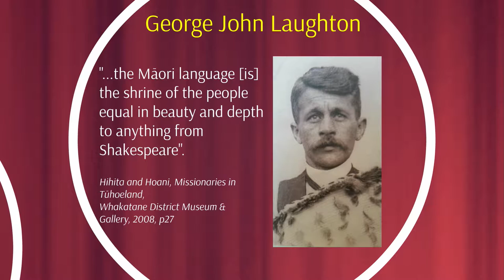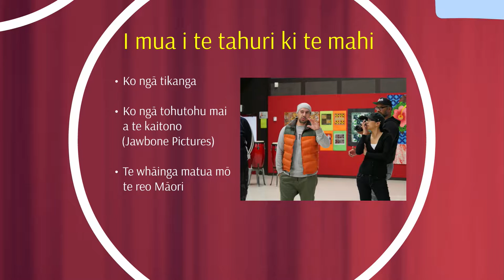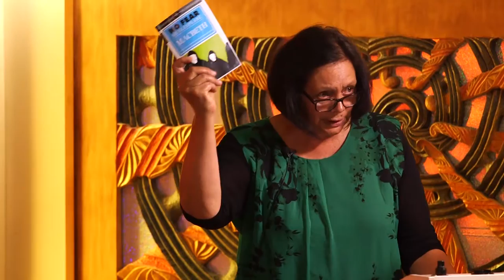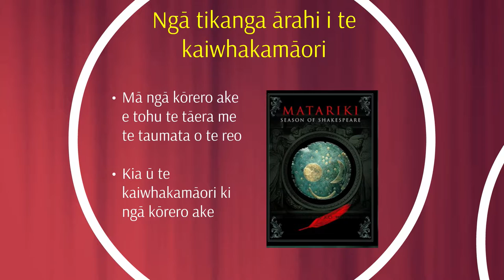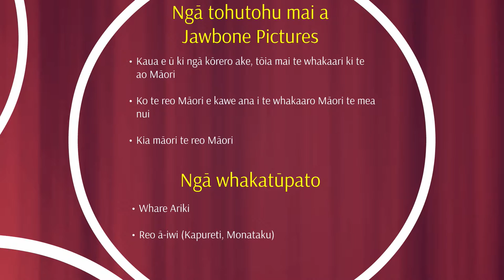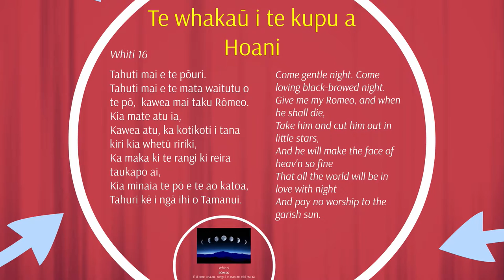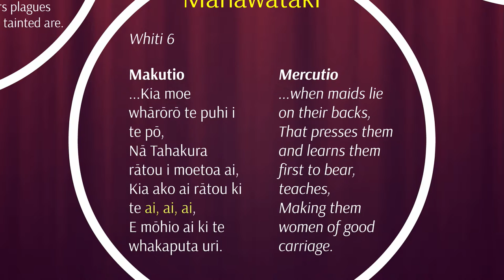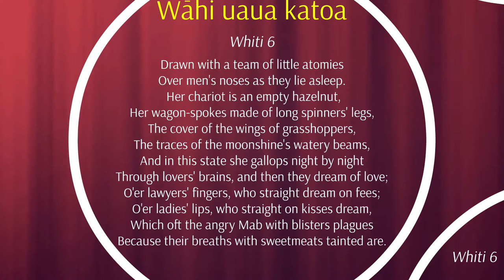Te Puna o te Kī 2015 - Te Haumihiata Mason (Kaikōrero Ahorangi)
Ko te ingoa o tēnei o ngā kauwhau ahorangi, ko Te whakamāori i Rōmeo rāua ko Hurieta, tētahi o ngā whakaari a Hakipia.

Ngā Manatārua:
Kātoa ngā kōrero i kapohia e te tīma pāpāho o Te Ipukarea, e REA Productions. Ko ngā waiata he mea whakamahi i raro i te ture utu-kore o te ao. Ko ērā waiata i waihangatia hei mahi moni i whakamahia i runga anō i te tika, me te pono nā te mea he ataata whaiwhai-moni-kore.

Ko ngā kōrero tuku iho, ko ngā kōrero ā-iwi i puta i te waha o ngā mātanga, o ngā koroua, o ngā kuia, ka tiakina ānō nei he mana whakairo hinengaro pū nō ērā tāngata, otirā nō ērā iwi. Ko tā Te Ipukarea mahi he tiaki, he manaaki i ērā kōrero i tākoha mai hei kiko mō ēnei tāonga ataata.

Copyright:
All filming was done by the Te Ipukarea media team, REA Productions.

All commentaries of our experts and elders are treated as the intellectual property rights of those very people, and indeed of those tribes. Te Ipukarea is but a caretaker for all the stories that have been gifted and used as substance for these videos.

Te Paetukutuku (Website):
Ko ngā whakamārama mō ngā kaupapa i puta i Te Ipukarea kei tā mātou paetukutuku

Ngā īPae (Social Media Platforms):
Pukamata: Tēnā aru mai i tā mātou whārangi Pukamata kia kite ai koe i ngā pānui katoa mō ngā kaupapa o Te Ipukarea

Pae Tīhau: Mehemea he pae tīhau tāu, tēnā aru mai i tā mātou pae tīhau mā @TeIpukarea